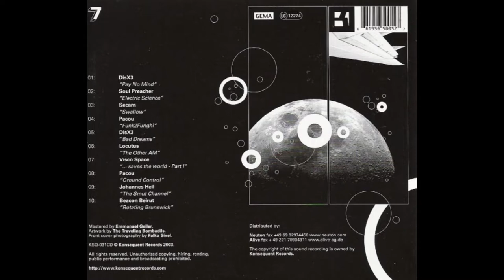Beacon Beirut - Rotating Brunswick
Seven. - Konsequent - KSQ-031CD